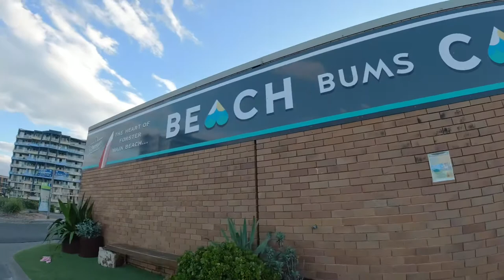Forster- North Coast of NSW|| Travel Vlog